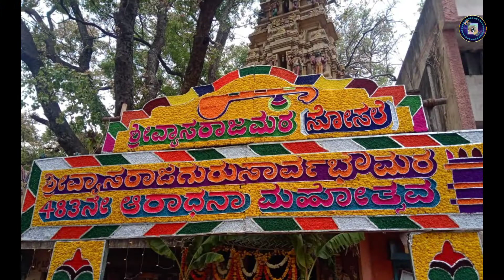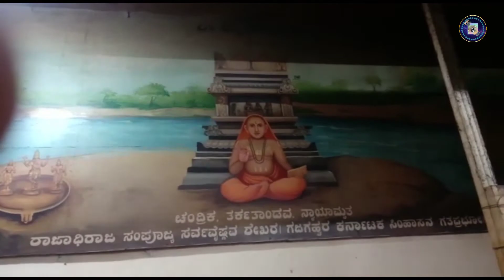||Shri Vyasaraja Gurugala 483th Aradhana Mahotsav- 2022||Bengaluru||Vlog||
Video Point of View :-
ಶ್ರೀ ವ್ಯಾಸರಾಜ ಗುರುಗಳ 483ನೇ ಆರಾಧನಾ ಮಹೋತ್ಸವ - 2022
ಶ್ರೀ ವ್ಯಾಸರಾಜ ಮಠ ಸೋಸಲೆ, ಬೆಂಗಳೂರು.

Creators Point of View:-
This is just our small try to deliver the message we know through the form of videos and the research done by us.
We are still improving, Feel free to correct us,, and please do leave your suggestions in the comments below, we'll surely work on them...
Thank you so much for taking a moment to read these, Hope it was helpful...

By,
Aditri Creations
Creativity To Create